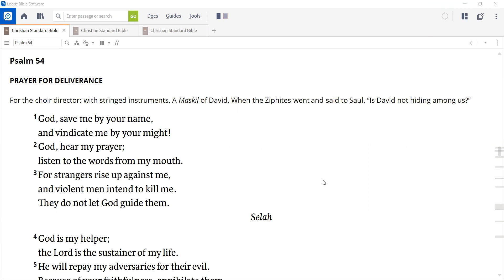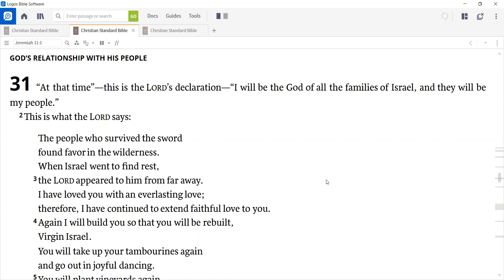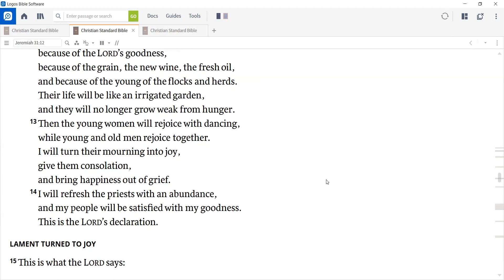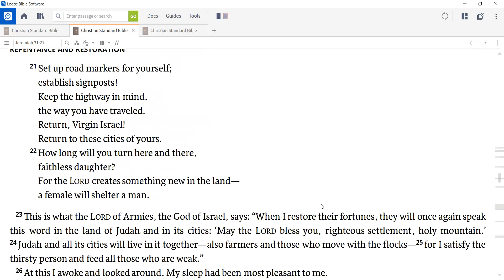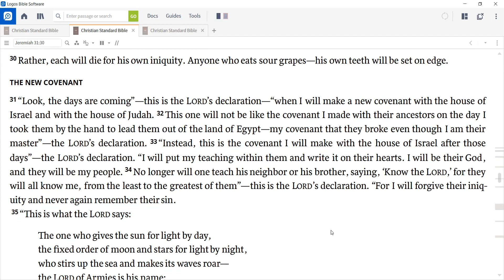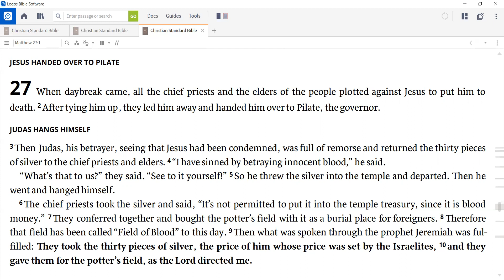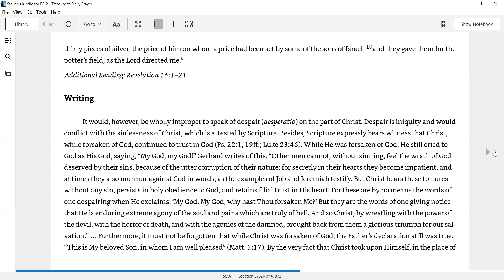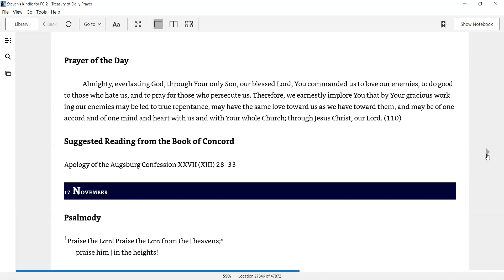Daily Devotion for November 16, 2020